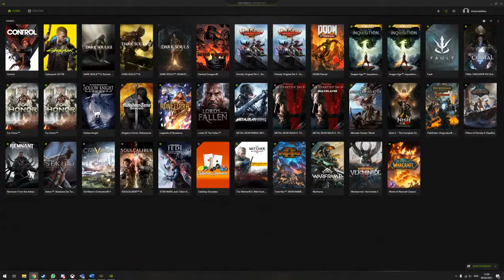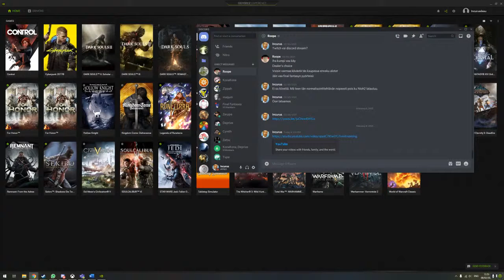Nioh 2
GPU: GeForce RTX 2080 SUPER
CPU: Intel(R) Core(TM) i9-9900K CPU @ 3.60GHz
Memory: 16 GB RAM (15.92 GB RAM usable)
Current resolution: 2560 x 1440, 144Hz
Operating system: